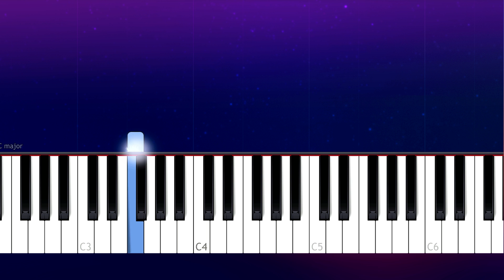BLACKPINK - '붐바야'(BOOMBAYAH) 100% EASY PIANO TUTORIAL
How To Play  BLACKPINK - '붐바야'(BOOMBAYAH) 100% EASY PIANO TUTORIAL  played by Will McMillan